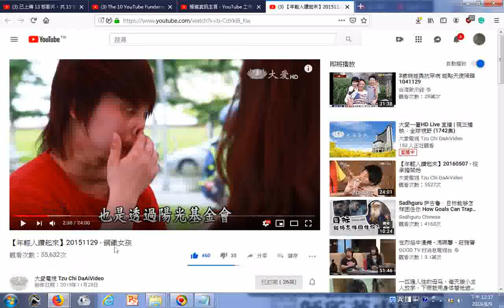瀏覽 陽光基金會幫助她走出來 學手工 拼豆 賣拼圖藝術品 【年輕人讚起來】20151129 鋼鐵女孩 YouTube htm20151128